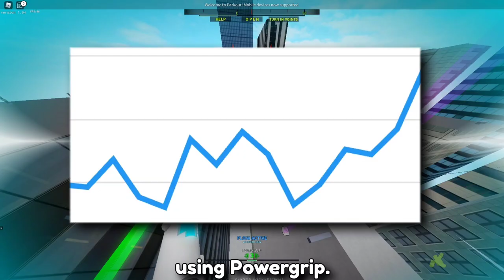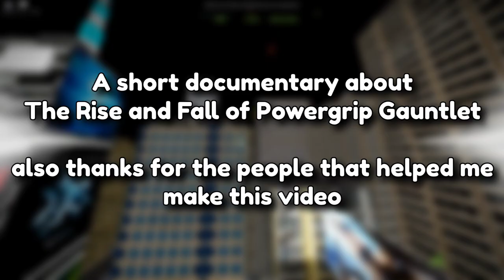The Rise and Fall of Powergrip Gauntlet | Roblox Parkour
The Powergrip Gauntlet, known as that one gamepass that allows you to wallclimb while falling. Mostly known by OG players as a nostalgic gear. How did this gear became popular? How did it rise? and of course, How did it fall? well, lets find out.

Some points in this video is not 100% accurate, so if you think I got something wrong, feel free to correct me.
like sub if you want
Peace!

Chapters:
0:00 Intro
0:29 The Rise
3:34 The Fall
5:46 Conclusions
6:28 Outro